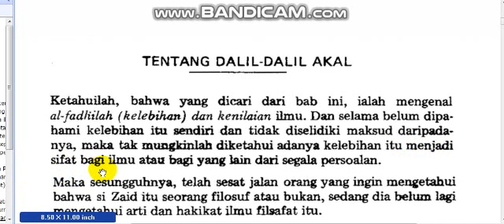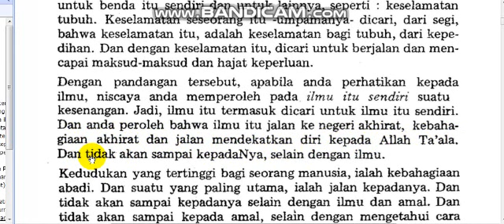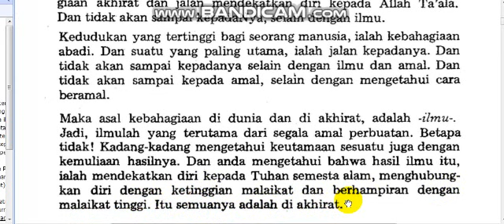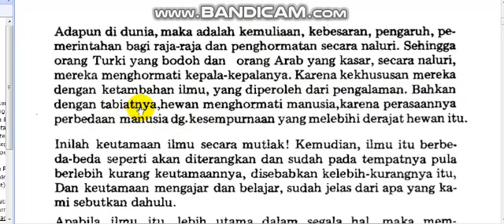004 Tentang Dalil2 Akal part 1 (Baca Terjemah Ihya Ulumiddin oleh Abi Zikri)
Pembacaan Terjemah Kitab Ihya Ulumiddin karya Imam Al Ghozali disertai teks dan suara oleh Abi Zikri dengan tujuan untuk pembelajaran diri sendiri khususnya dan syukur2 bermanfaat untuk khalayak umum.